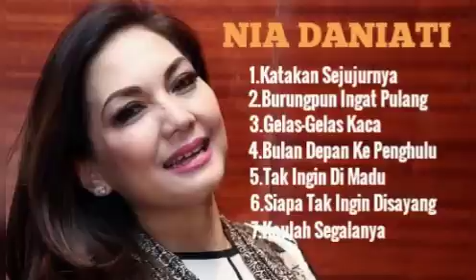Nia Daniati Lagu Nostalgia Terbaik